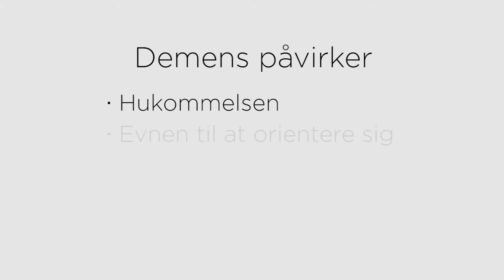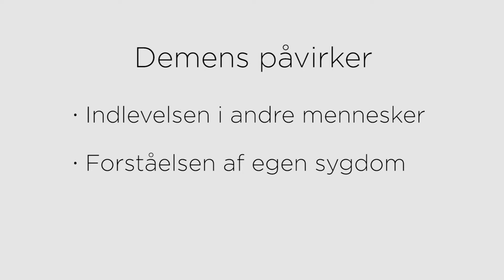Demensven Match - Viden om demens - med undertekster